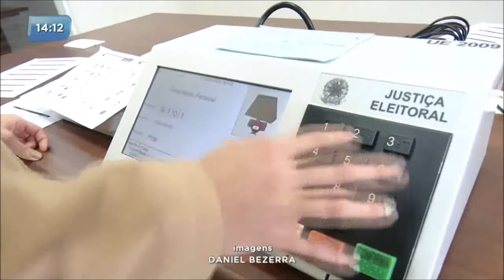Treinamento para mesário é realizado para as eleições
Para quem vai participar das eleições do mês de outubro como mesário, o trabalho já começou. Os convocados e voluntários já estão em treinamento.